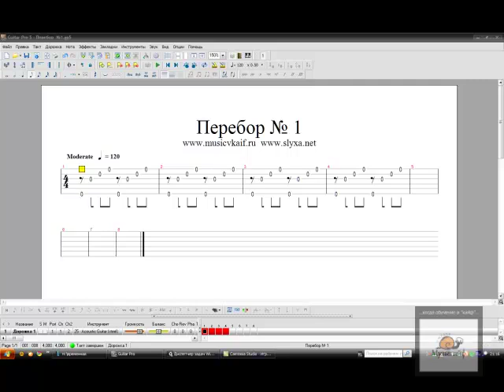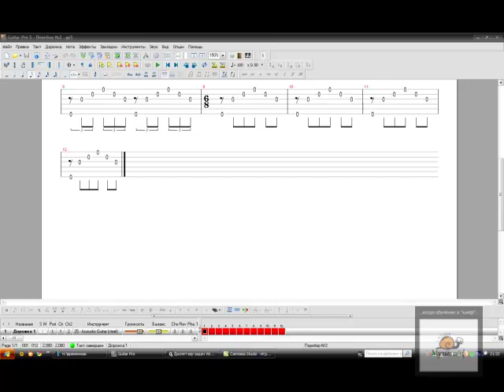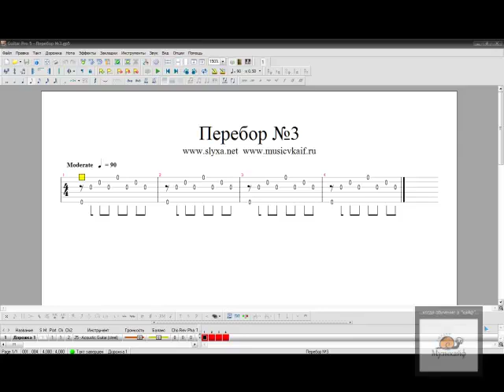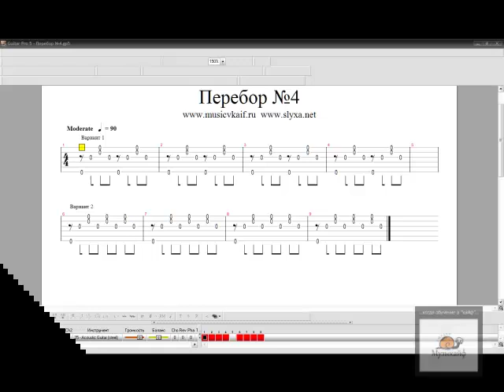Играем перебором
Видео урок - как играть перебором на гитаре. Основные переборы